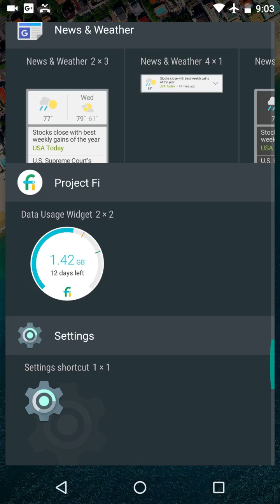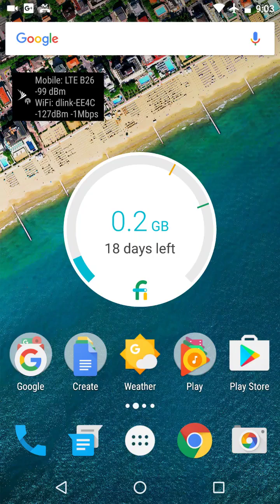Google Project Fi App Update- Widget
Hello everyone. If you are on Google's Project Fi, the Project Fi app update now brings a widget.  The wait is finally over! See, with this widget, you can keep track of the data you have used and the days you left on your billing cycle. There are indicators on the widget to alert you when you are close to your data limit. You can also resize the Project Fi Widget to fit on screen how you want it.